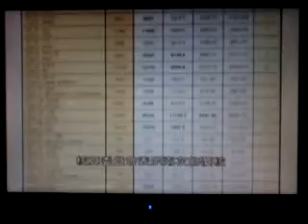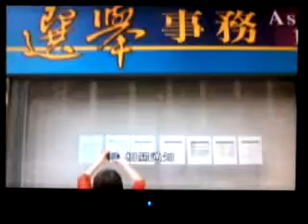梁榮仔維持取得最後一個議席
直接選舉最終全部14人名單：

第13組　民眾建澳聯盟　　第一候選人　陳明金　26,390票　(本屆「票王」)
第08組　　澳粵同盟　　　第一候選人　麥瑞權　16,251票
第14組　  群力促進會　     第一候選人　何潤生　15,815票
第13組　民眾建澳聯盟　　第二候選人　施家倫　13,195票
第09組　　   新希望　　　 第一候選人　高天賜　13,119票
第01組　澳門發展新連盟　第一候選人  梁安琪　  13,089票　(本屆「票后」)
第06組　  同心協進會　　  第一候選人　關翠杏　11,961票
第19組　  民主昌澳門　　  第一候選人　吳國昌　10,987票
第05組　  民主新澳門　　  第一候選人　區錦新　  8,827票
第12組　改革創新聯盟　　第一候選人  周陳美儀　 8,756票
第08組　　澳粵同盟　　　第二候選人　鄭安庭　   8,125.5票
第14組　  群力促進會　     第二候選人　黃潔貞　   7,907.5票
第13組　民眾建澳聯盟　　第三候選人　宋碧琪　6,597.5票
第09組　　   新希望　　　 第二候選人　梁榮仔　   6,559.5票